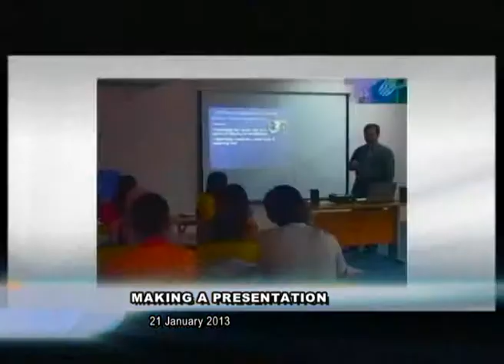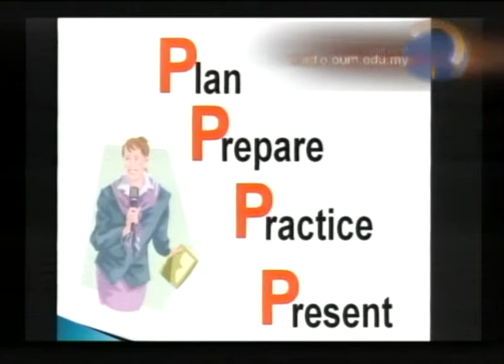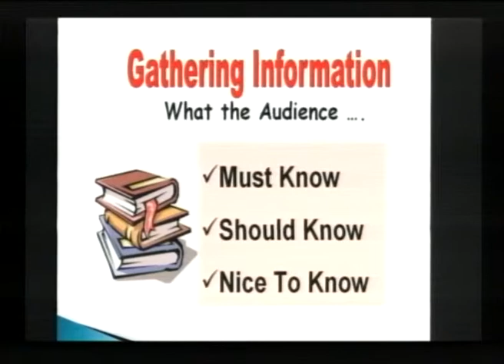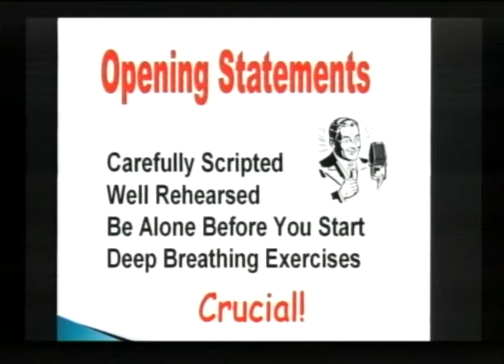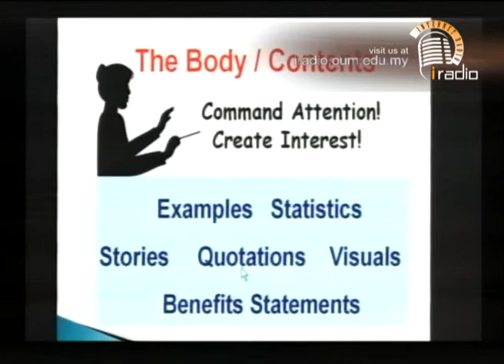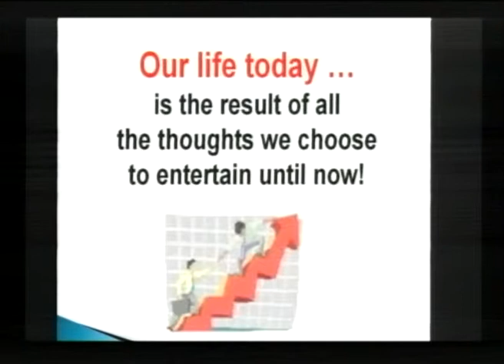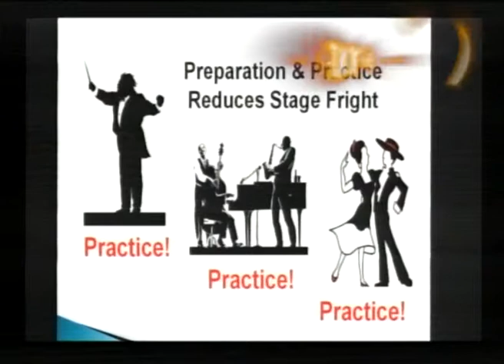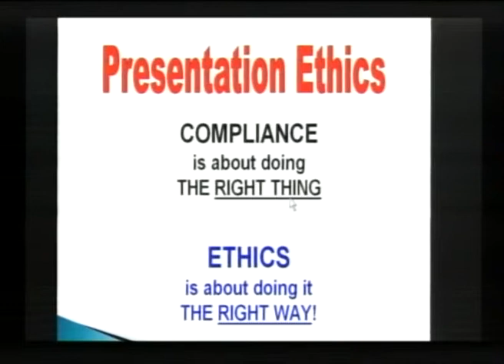[iRadio] English for Workplace Communication - Making a Presentation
Module : OUMH2203 English for Workplace Communication

Topic : Making a Presentation

Guests : Mrs. Zakiah Zainal

DJ/Producer : Fathinirna Mohd Arshad